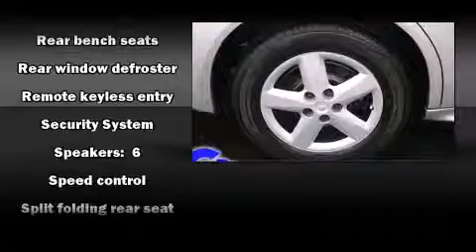2007 Pontiac Grand Prix near Gaines, Michigan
This vehicle is a 2007 Grand Prix with about 101K miles and is being powered by a 3. This 2007 Grand Prix is located near Gaines, Michigan.  8L V-6 cyl engine.  Some of the key features include: air conditioning, front bucket seats and remote keyless entry.  The liquid silver metallic exterior combined with the ebony interior looks great together.  This Sedan is being sold as-is without a warranty.  Some more key features on this Grand Prix include: speed control, power windows and power driver seat.  An AutoCheck Report is available upon request.
    Hank Graff Chevrolet Davison
    Address:
    800 N. State St.